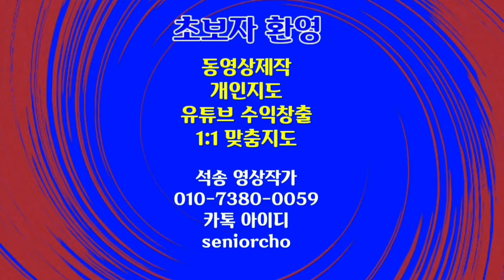몽생미셸 프랑스 유명 관광지 소개 Mont Saint Michel 몽생미셸 수도원 bgm Evening Bell Sheila Ryan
몽생미셸 프랑스 유명 관광지 소개 몽생미셸 프랑스 유명 관광지 소개 Mont Saint Michel 수도원 bgm Evening Bell Sheila Ryan

ㅡㅡㅡㅡㅡㅡ

ㅡㅡㅡㅡㅡㅡㅡㅡㅡㅡ
4시간에 동영상제작 기법 배우고 유튜브에 올리고 홍보방법까지 배웁니다.

4시간 개인지도 받으면 파워디렉터

ㅡㅡㅡㅡㅡㅡㅡㅡ